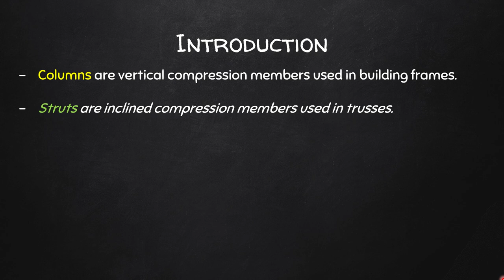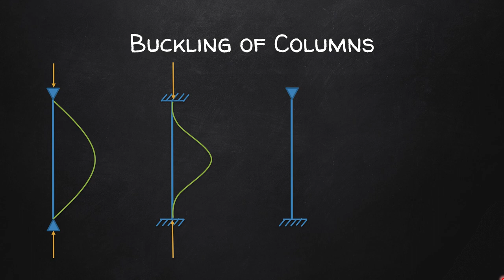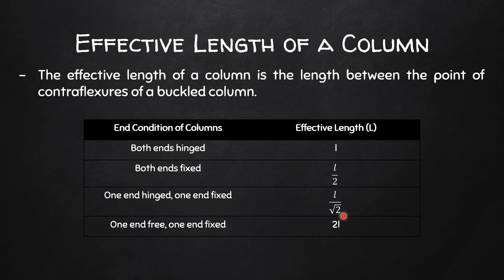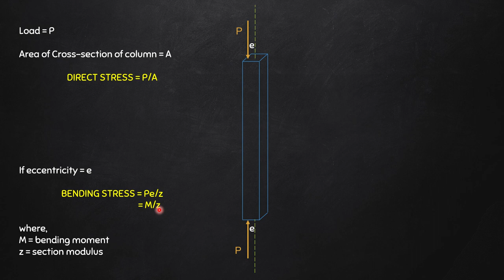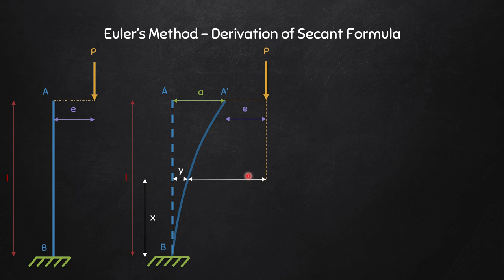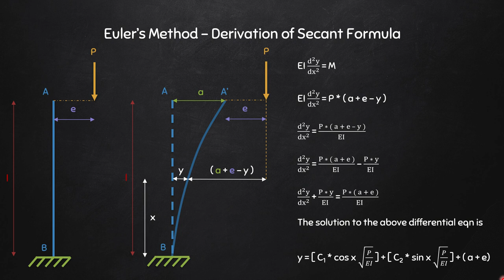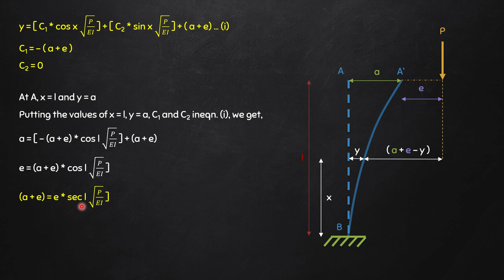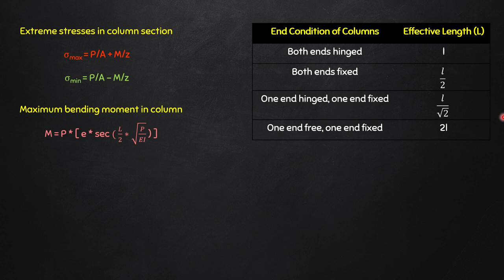| Eccentrically Loaded Columns | Lecture 1: Introduction | Euler's Secant Formula - Derivation |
This video is an Introduction to Eccentrically Loaded Columns with emphasis on effective length of columns, stresses in columns and derivation of Euler's Secant Formula.